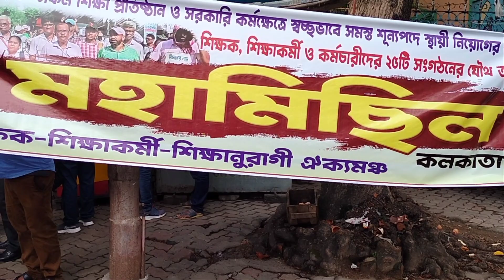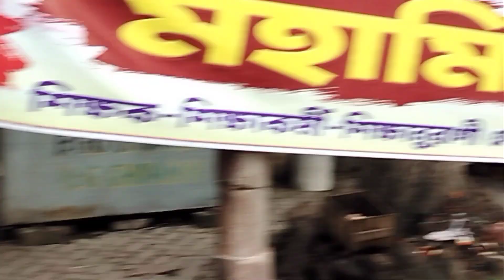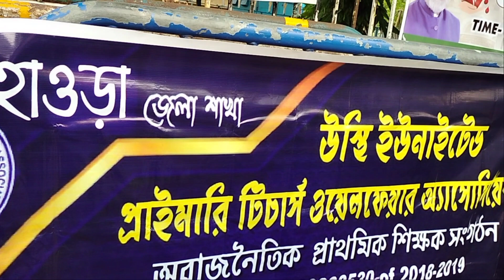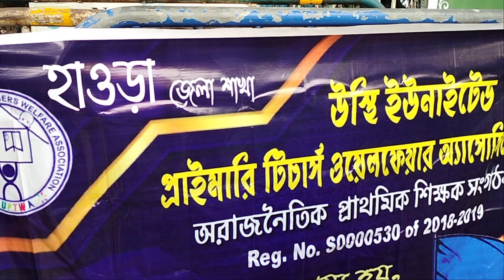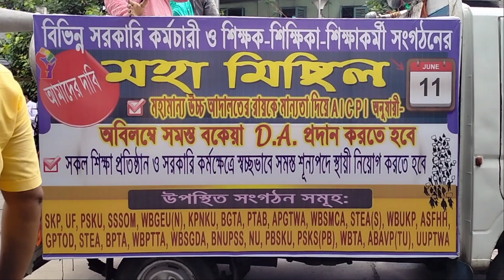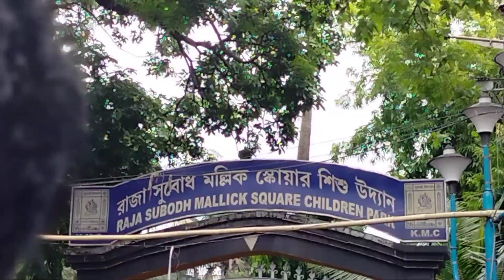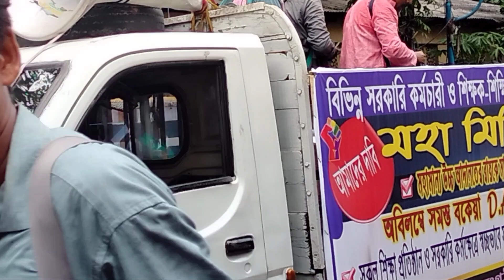২৭টি সংগঠন একত্রে দাবী DA দিতে হবে যোগ্য স্থায়ীশিক্ষক নিয়োগ করতে হবে/Primary Letest News@apvlogs1412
২৭টি সংগঠন একত্রে দাবী DA দিতে হবে যোগ্য স্থায়ীশিক্ষক নিয়োগ করতে হবে/Primary Letest News‎@Ap Vlogs

bengali_ vlog
Indian Vlogger